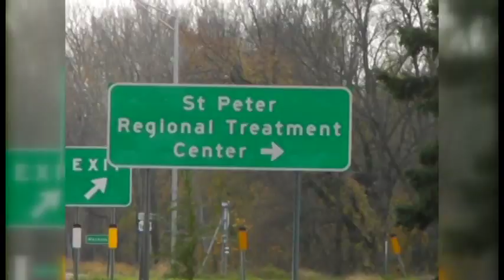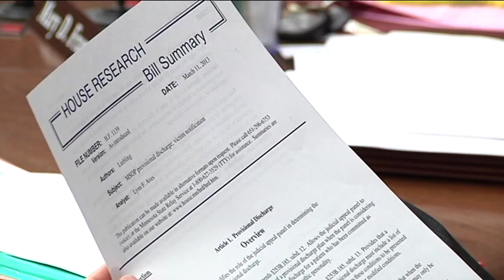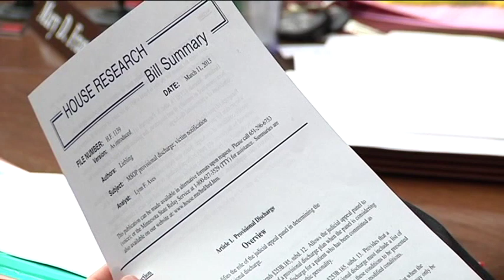MN Sex Offender Treatment Facilities 2013 03 14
pKBCIVIL